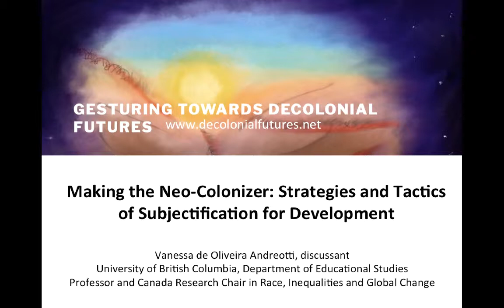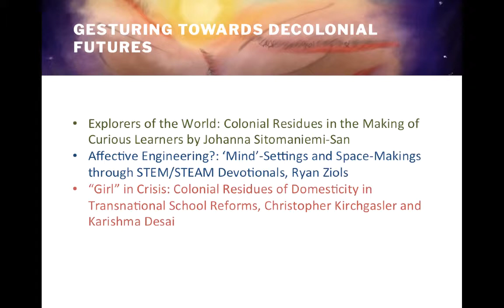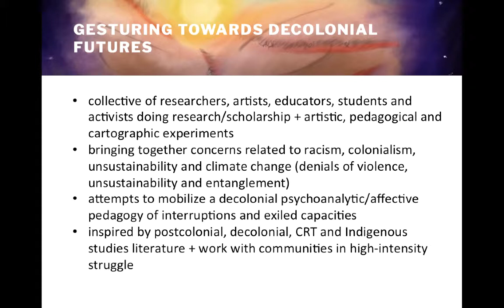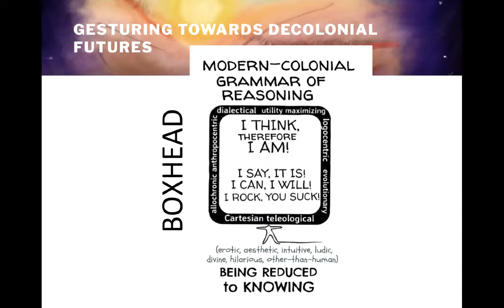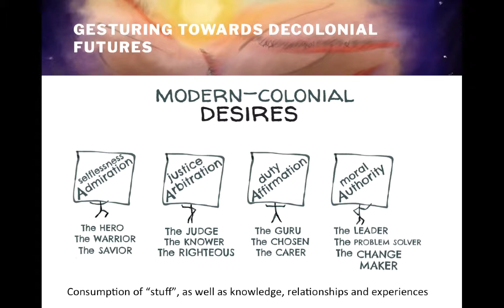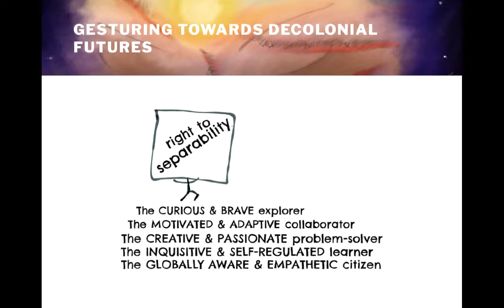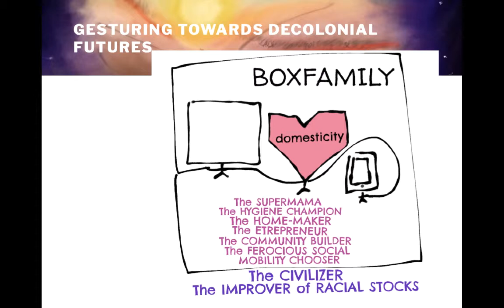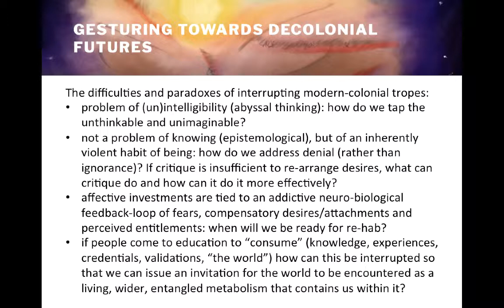CIES 2019: Panel response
Comparative and International Education Society Conference 2019
Panel: Making the Neo-Colonizer: Strategies and Tactics of Subjectification for Development, Vanessa Andreotti